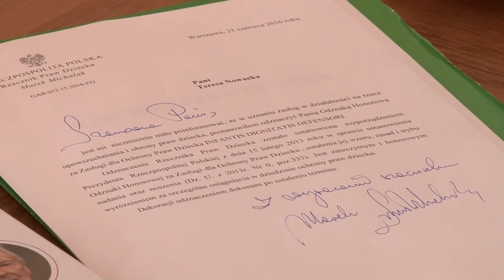Teresa Nowacka z tytułem „Obrońcy godności dzieci"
Teresa Nowacka, kierownik Gminnego Ośrodka Pomocy Społecznej w Pieckach, otrzymała Odznakę Honorową za Zasługi dla Ochrony Praw Dziecka „Infantis Dignitatis Defensori” („Obrońcy godności dzieci”). Wyróżnienie przyznał rzecznik Praw Dziecka Marek Michalak, który 30 czerwca odwiedził gminę Piecki.

Na jednej stronie srebrzonego medalu widnieje podobizna Janusza Korczaka okolona łacińskim napisem „Infantis Dignitatis Defensori”, na drugiej zaś umieszczono wizerunek drzewa z młodym pędem u dołu. Medal został ustanowiony przez prezydenta RP w 2013 r. na wniosek Rzecznika Praw Dziecka.